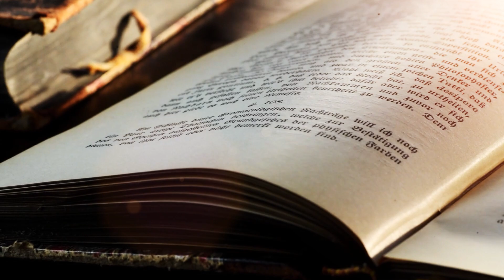Reflexión Dominical - San Juan 3, 14-21